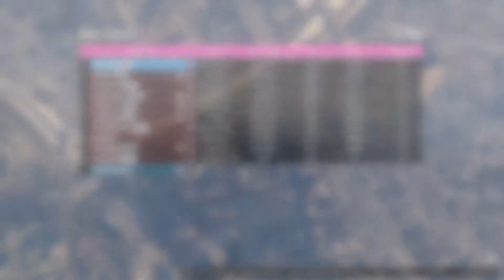GTA V: Stunt Racing - The Plummets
I haven't raced in GTA Online in quiet awhile, but back when I did I must say I usually would win. These two tracks are probably two of my favorites in the entire game.